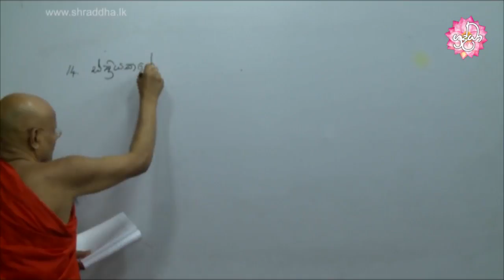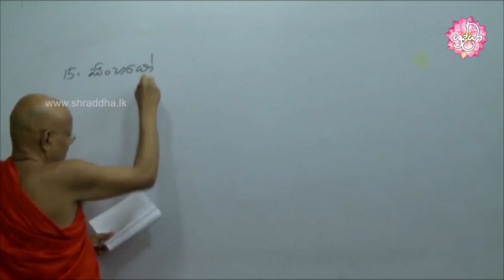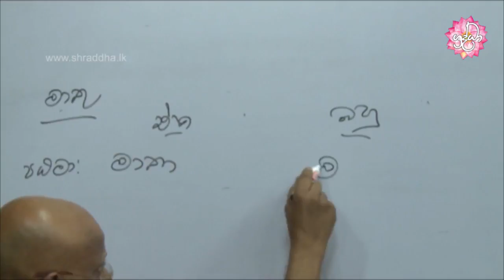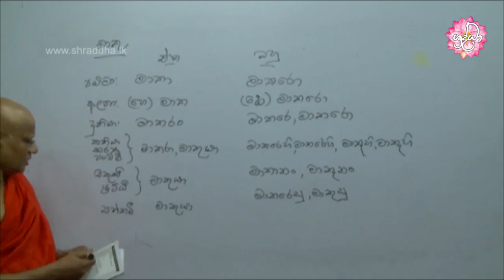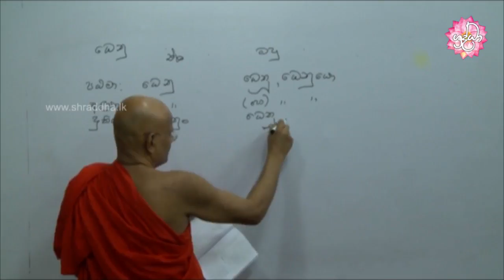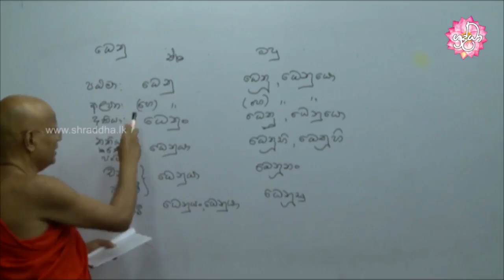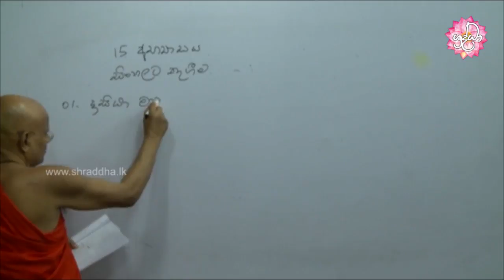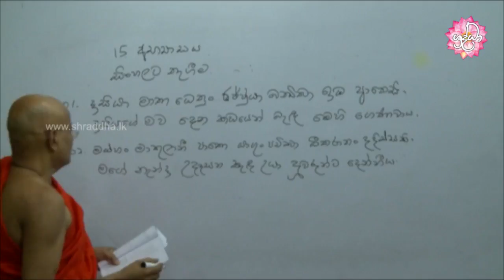Learning Pali language 111 | අපේ පාලි පන්තිය 111 | Shraddha TV